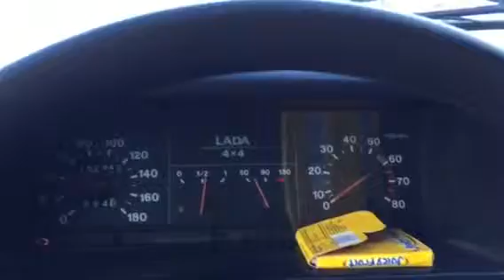The Pamir Highway; ice on the roads, accidents.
Noticed from the beginning that those drivers have no idea of how the law of gravity works; they drive soo fast, without any concern about skidding or flipping!